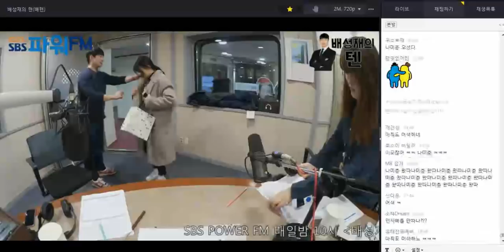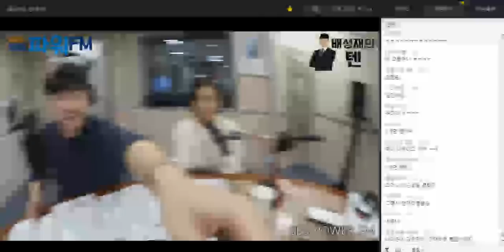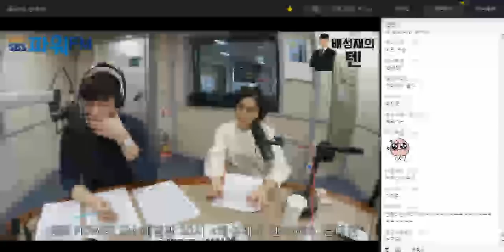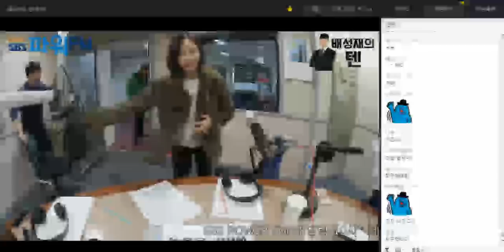20180129 배성재의 텐 아재판독기 with 윤태진 (버퍼가 너무 심한 부분을 다 잘라냈어요. 참고 부탁드립니다.)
※ 소혜 부분은 무탈히 녹화가 되었는데, 나미춘님 부분에서 갑자기 버퍼가 너무 생겨서 상당부분을 잘라냈습니다. 참고하시고 시청부탁드립니다. 난아메리카노님, 이웃집오빠님 채널을 참고 하시면 아마 온전한 영상 있을 것 같습니다.